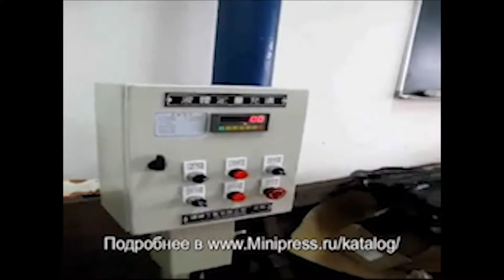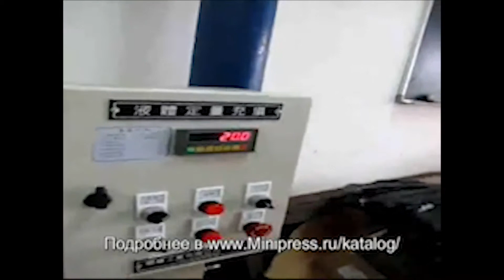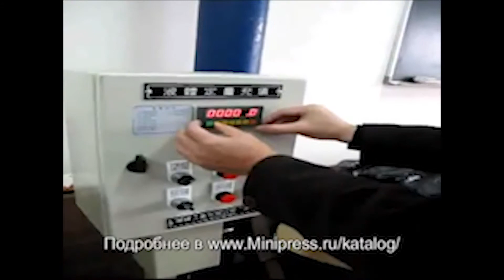🔥Machine de remplissage semi automatique pour liquides en fûts DF-03 Minipress.ru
Machine semi-automatique pour le remplissage de liquides techniques et alimentaires dans des fûts et bidons de 15-30 litres avec un convoyeur à rouleaux. Domaines d'application pour le remplissage de produits chimiques, peintures et vernis pour la production pétrochimique et les matériaux de construction. Conception de remplissage supérieure pour éviter la formation de mousse. Poids 200 kg. Ce modèle utilise un distributeur de pompe électronique et un panneau de contrôle. Automatique, économique et facile à utiliser, la machine est utilisée dans les industries médicales, alimentaires et chimiques. Nous fournissons une gamme complète de services: installation, formation, démarrage, réparation. Instruction pour l'utilisation en anglais et en russe. Conforme à la norme GMP. Nous fournissons des instructions détaillées pour la mise en place de ce modèle de machine pour le remplissage de liquides. Avant expédition, la machine est testée en production. L'intégralité et la capacité de travail sont garanties. Nous maintenons un stock de pièces et de consommables dans l'entrepôt. Le prix est indiqué en tenant compte des paiements douaniers en Russie et de la livraison à la ville du client.

Machine semi-automatique pour verser des liquides dans des fûts "DF-03"
Capacité: 30 kg
Type de conteneur: 15 - 30 litres
Cellule de charge: LP S-100K x 1
Calibrage: 20 k
Conteneur: fûts en métal, bidons en plastique
Taille de la plate-forme de pesage: 360mm x 350mm
Diamètre de la tête de remplissage: 30 mm
Taux de remplissage: 60-120 canettes par heure
Précision: ± 1/1000 pleine échelle
Puissance: 100V ou 220V AC 60Hz
Source d'air: 4-5 kg / cm2
Longueur du convoyeur à rouleaux: 1500 mm
Emballage: boîte en bois: 1490mm x 1190mm x 2240mm
Volume: 3.97 m3
Poids: 200 kg
Poids d'expédition: 410 kg

l'équipement de production pharmaceutique et la technologie des médicaments. Nous avons plus de 15 ans, fournissant à nos clients une assistance dans la livraison, la mise en service de diverses machines pharmaceutiques! Vous recherchez un fournisseur fiable d'équipements? Nous vous donnerons le meilleur service 24/7. Nous rassemblons la meilleure équipe de professionnels de l'industrie pharmaceutique et établissons des contacts stables avec les meilleurs producteurs. Nous vendons non seulement, mais produisons également de nombreux modèles d'équipement.

Directeur de la societe Minipress Roman Tsibulsky
Fourniture d'equipement pharmaceutique en Russie

UN GRAND CATALOGUE D'ÉQUIPEMENT PHARMACEUTIQUE
Catalogue constamment mis à jour de diverses machines pharmaceutiques avec photos, descriptions, vidéos et prix.

Mélange de poudres, granulation, compression, dépoussiérage, emballage, emballage, comptage, impression de logos
Emballage des poudres et des huiles, dépoussiérage et frais d’emballage, d’emballage, d’impression de logos.
Emballage dans des bouteilles en plastique et en verre, plaquettes thermoformées, papier laminé, flacons en verre, sachets, bandelettes, tubes, tubes, contour des cellules.

DOMAINES D'ACTIVITE